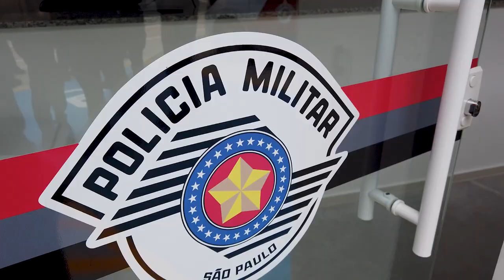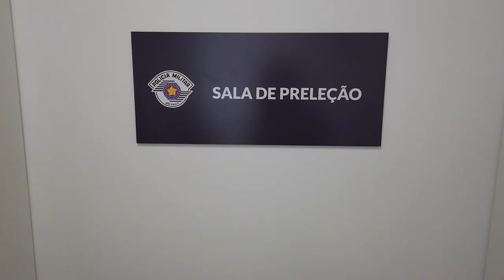Base da Polícia Militar é inaugurada na Ponta da Praia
Equipamento está localizado bem ao lado do novo Mercado de Peixes e em frente ao Santos Convention Center, compondo a série de intervenções na NovaPontadaPraia. Na base, que cobrirá os bairros Ponta da Praia, Aparecida, Embaré, Estuário e Macuco, atuarão diretamente 99 policiais militares.

O prédio foi construído com recurso de R$ 2,2 milhões, proveniente de compensação exigida pelo Município para liberação de um empreendimento particular no mesmo bairro.

A série de intervenções do projeto da Nova Ponta da Praia inclui ainda a reurbanização da orla e a remodelação viária dos acessos à travessia de balsas.